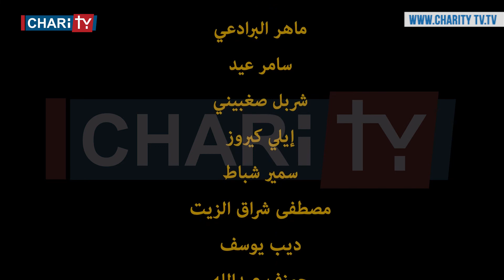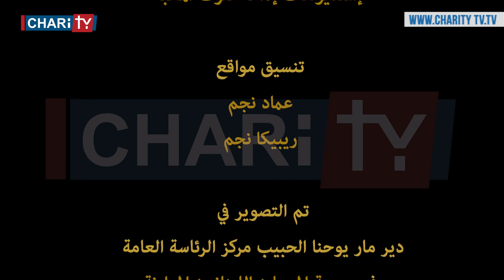بنظرة - قصة يسوع مع البشر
بنظرة - فيديو تأملي قصير، يعرض بشكل سريع قصة يسوع مع البشر

إعداد وإخراج: الأب فادي تابت المرسل اللبناني
تنفيذ: أسعد شديد

Download our application on IOS and Android